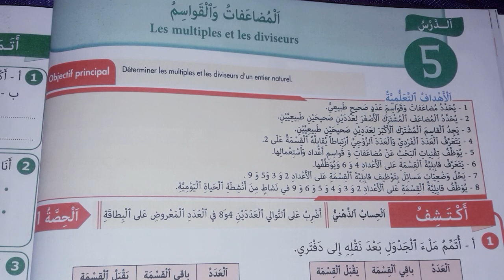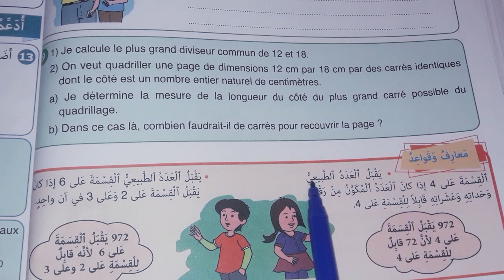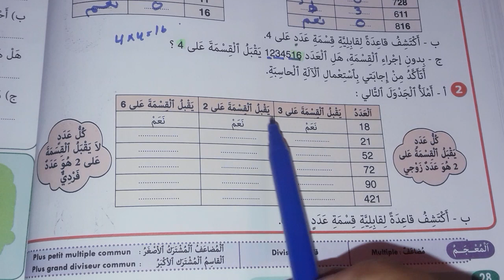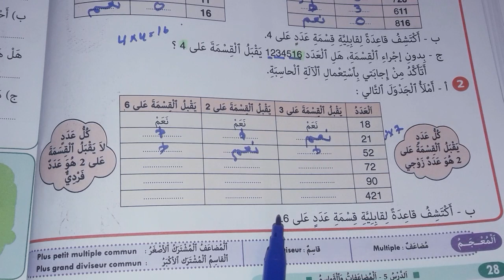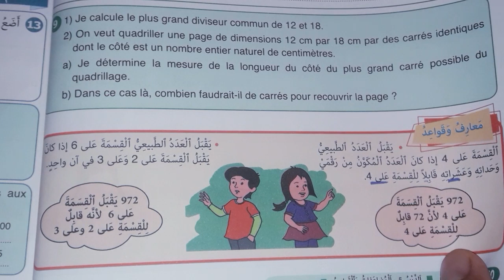النجاح في الرياضيات المستوى الخامس ابتدائي صفحة 28 | المضاعفات و القواسم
المضاعفات والقواسم : الأسبوع الأول من الوحدة الثانية صفحة 28 طبعة جديدة
الأسبوع الأول من الوحدة الثانية المضاعفات والقواسم صفحة 28  خاص بمادة الرياضيات المستوى الخامس ابتدائي برسم الموسم الدراسي 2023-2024
 النجاح في الرياضيات,
رابط قناتنا على الواتساب للتوصل بأحدث المقاطع
المضاعفات_و _القواسم
ونخبركم أن قناة مرشدي التربوية توفر لكم بمشيئة الله : جميع دروس_في_رحاب_اللغة_العربية_للسنة_السادسة_إبتدائي برسم الموسم الدراسي الحالي

جميع دروس_النجاح_في_الرياضيات_للسنة_السادسة_إبتدائيبرسم الموسم الدراسي الحالي .